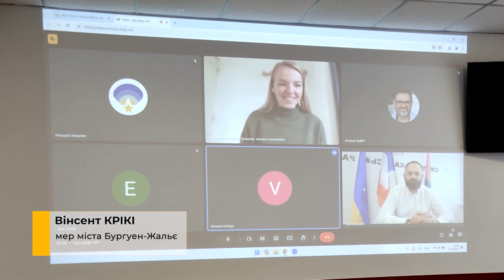У Сміли може з’явитися місто-побратим з Франції